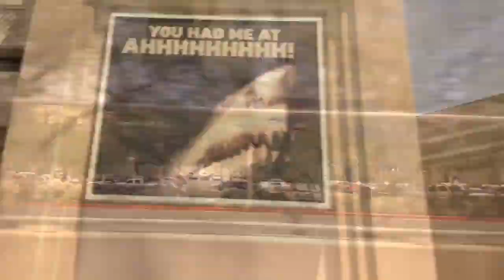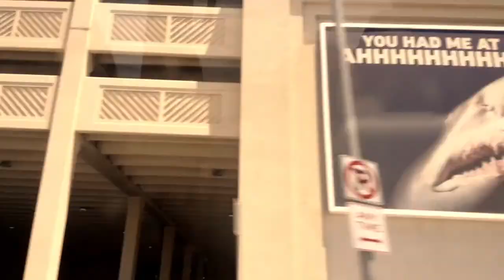Red Rock Canyon Lapsed Tour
Time Lapse Of Red Rock Canyon ! Outside Of Las Vegas